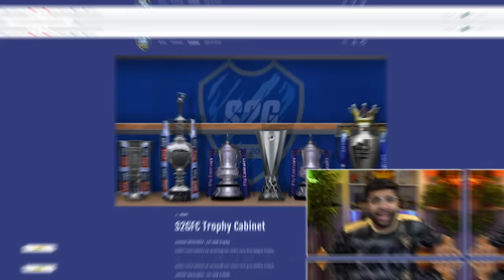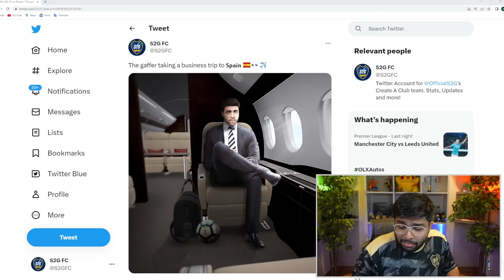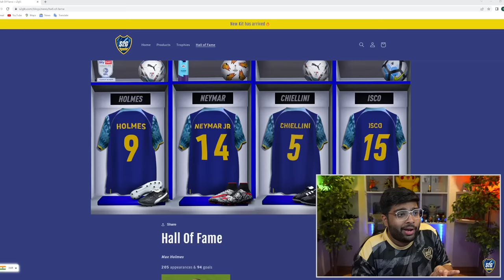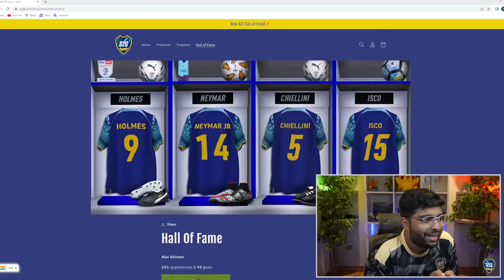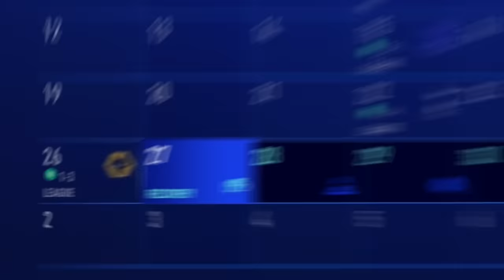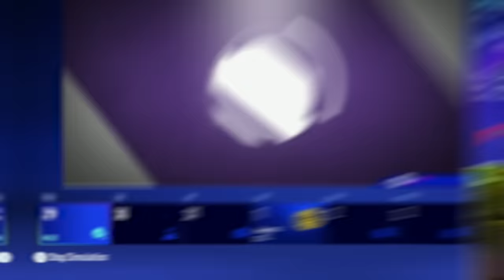I Created the World’s Best Club...